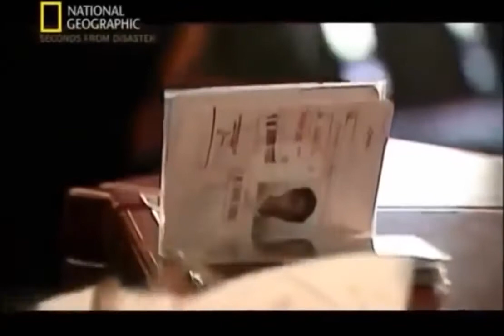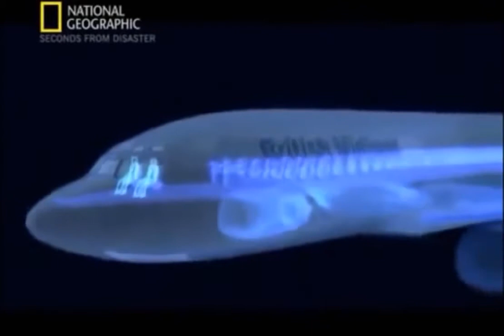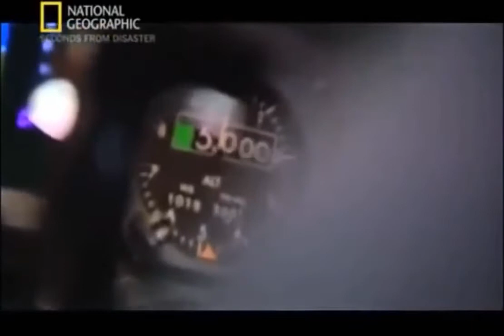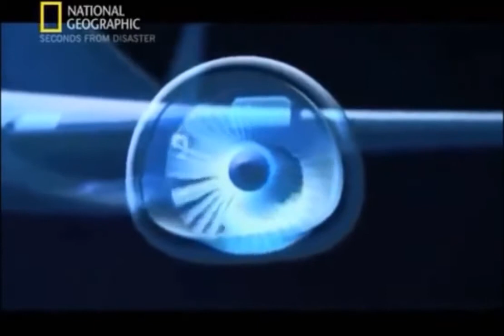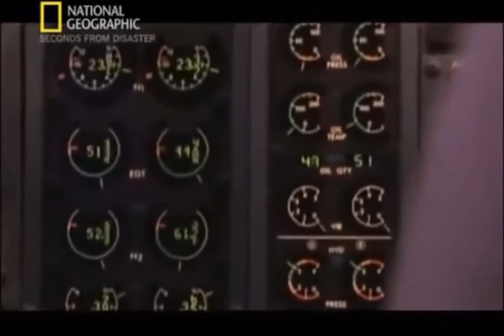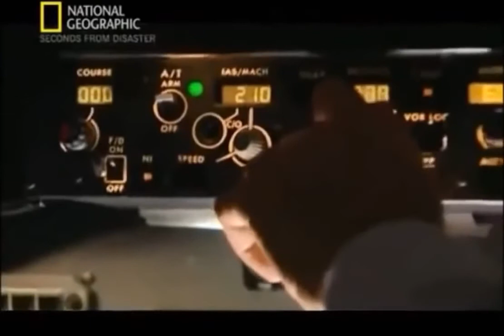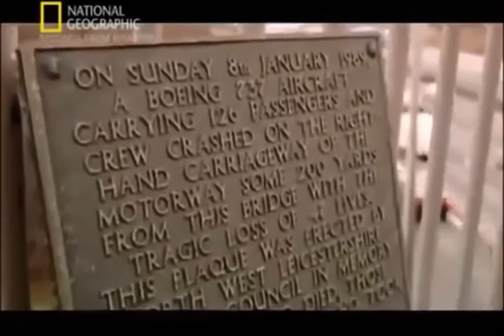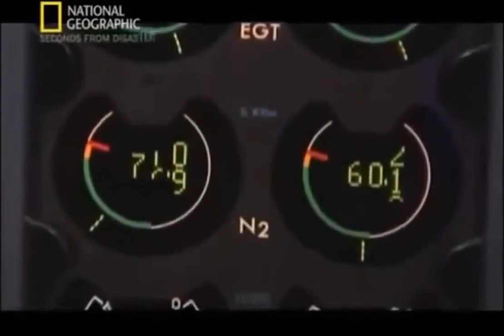Air Crash Investigation British Midland Flight 92 Episode 13 National Geographic Documentary 2020 HD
The Kegworth air disaster occurred when British Midland Flight 92, a Boeing 737-400, crashed onto the motorway embankment between the M1 motorway and A453 road near Kegworth, Leicestershire, England, while attempting to make an emergency landing at East Midlands Airport on 8 January 1989.
The aircraft was on a scheduled flight from London Heathrow Airport to Belfast International Airport when a fan-blade broke in the left engine, disrupting the air conditioning and filling the cabin with smoke. The pilots believed this indicated a fault in the right engine, since earlier models of the 737 ventilated the cabin from the right, and they were unaware that the -400 used a different system. The pilots mistakenly shut down the functioning engine. They selected full thrust from the malfunctioning one and this increased its fuel supply, causing it to catch fire. Of the 126 people aboard, 47 died and 74 sustained serious injuries.

Summary Wrong engine shutdown, after fan fracture due to design flaw.
Passengers 118
Crew 8
Fatalities 47
Injuries 74
Survivors 79 (71 passengers and all 8 crew) (initially 87)

Лицензия
Air Crash Investigation British Midland Flight 92 Episode 13 National Geographic Documentary 2020 HD доступно на условиях лицензии Creative Commons «Attribution» («Атрибуция») 4.0 Всемирная.